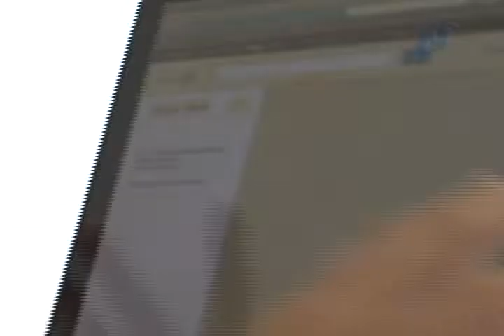Politica de Privacidade da Google